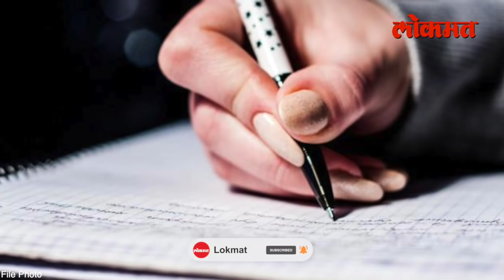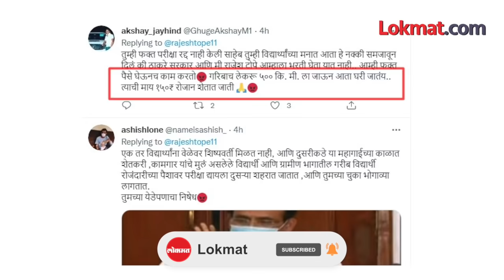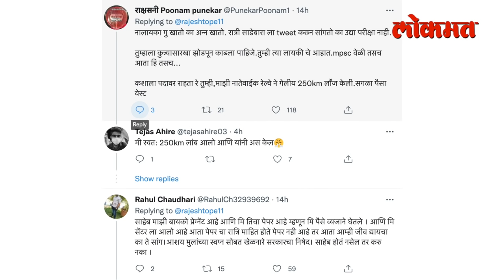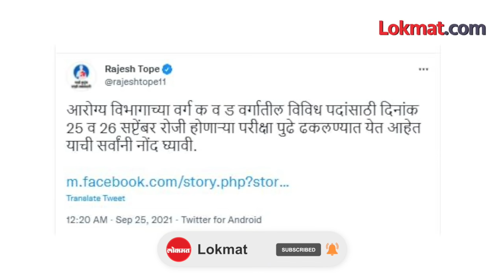Health Department Exam Cancelled |विद्यार्थ्यांची आरोग्य मंत्री Rajesh Tope वर टीका | Maharashtra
महाराष्ट्रात आरोग्य विभागात मोठी भरती निघाली.. सरकारी नोकरीच्या अपेक्षेने हजारो विद्यार्थ्यांनी फॉर्म भरले.. त्यानंतर अनेक गोंधळानंतर अखेर २५ सप्टेंबरला परिक्षा होणार असं ठरलं.. राज्यभरातील हे विद्यार्थी आपली बॅग भरुन परिक्षेला निघाले. काही पोहचले, काही प्रवासात होते.  आणि अचानक ही परिक्षा पुढे ढकलण्याचा निर्णय झाला. आणि या विद्यार्थांना संताप समोर आला. दुसऱ्या दिवशी परिक्षा होणार होती. त्याच्या आदल्या रात्री उशिराने १२ वाजता आरोग्य मंत्री राजेश टोपेंनी ट्विट केलं. आरोग्य विभागाच्या वर्ग क व ड वर्गातील विविध पदांसाठी दिनांक 25 व 26 सप्टेंबर रोजी होणाऱ्या परीक्षा पुढे ढकलण्यात येत आहेत याची सर्वांनी नोंद घ्यावी. असं ते ट्विट होतं. हे ट्विट पाहून अनेक विद्यार्थ्यांना राग अनावर झाला आणि त्या ट्विटवरचं अनेकजण व्यक्त होऊ लागले. Ashwin vo